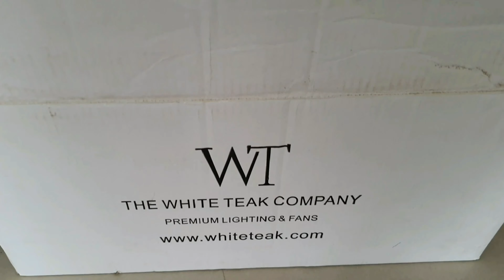My Home Tour | 610 sqft Apartment